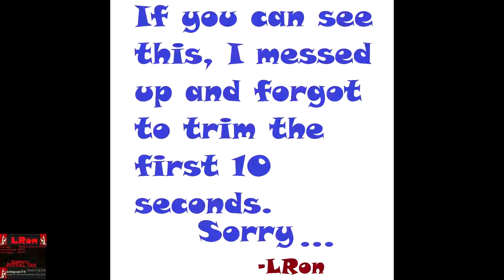LRon Plays Minecraft 1.2.3 Part 7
These videos feature LRon shaking off years of dust and cobwebs off of an ancient version of Minecraft from long before Microsoft took over. I have a "reckless survivalist" playstyle for at least early on. This means I will generally go for function over fashion (make it work, not look pretty) and generally take a lot more risks than I probably should. I will eventually shift gears towards making super cool stuff, but the materials and creative spark will have to come first.